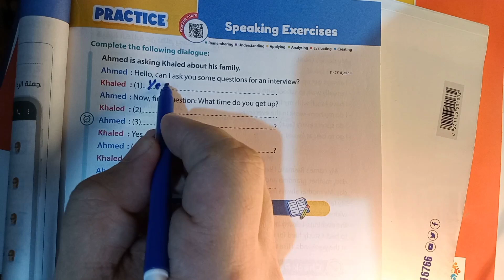حل كتاب جيم الصف الثاني الاعدادي ترم اول 2023 / unit 2/ ص 21